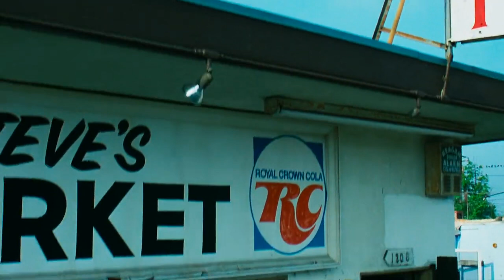This Aint Enough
Clip from Friday 1995